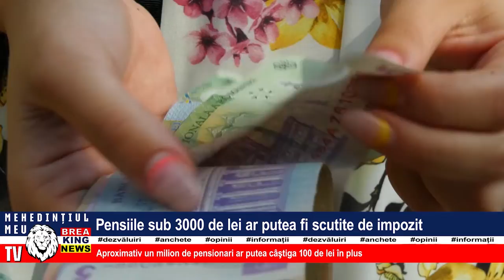PENSIILE SUB 3000 DE LEI AR PUTEA FI SCUTITE DE IMPOZIT